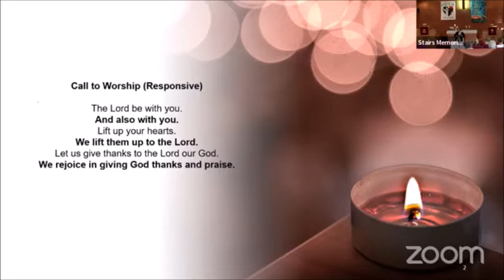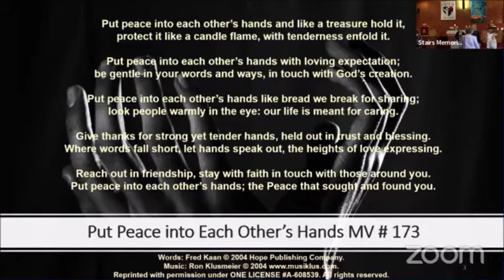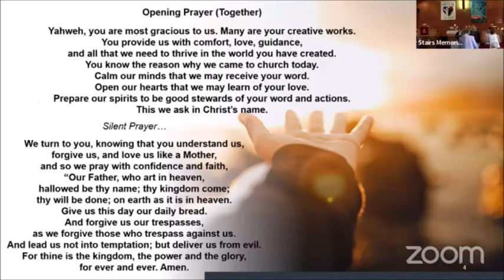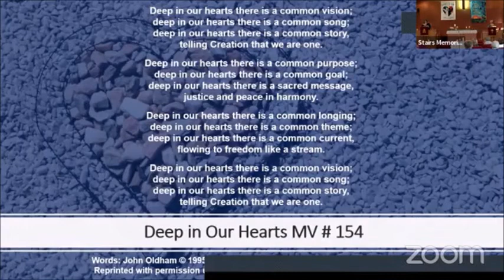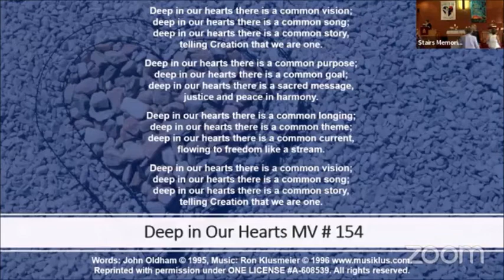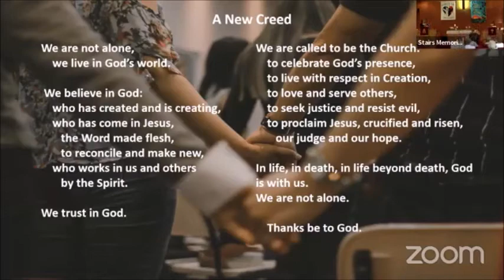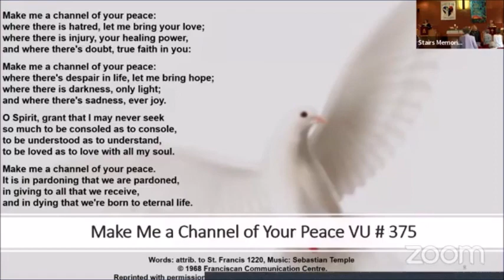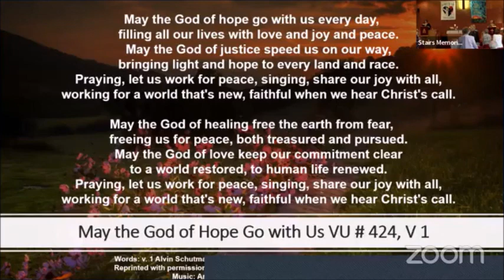Worship August 28th 2022